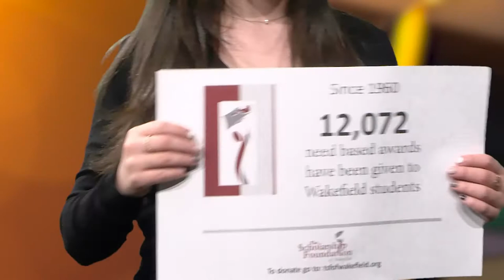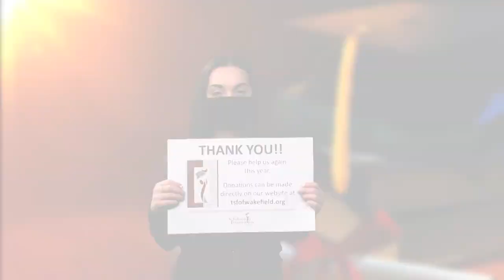The Scholarship Foundation 2021 video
Getting the word out on this year's Scholarship Foundation of Wakefield (TSF) annual Phonathon. Student Directors produced a short PSA with the help of WCAT. TSF is a non-profit community organization that helps Wakefield students meet the costs of higher education and also a long time WCAT member.